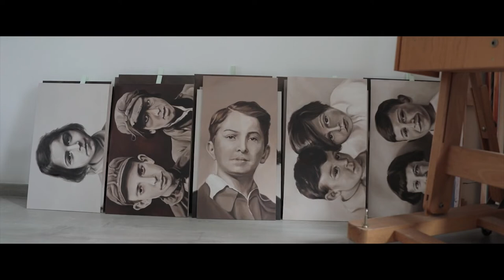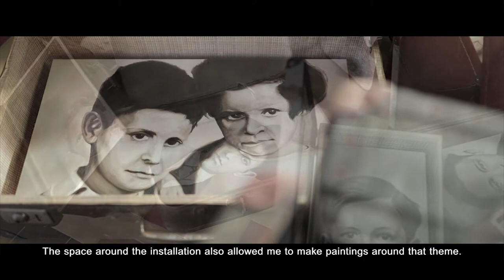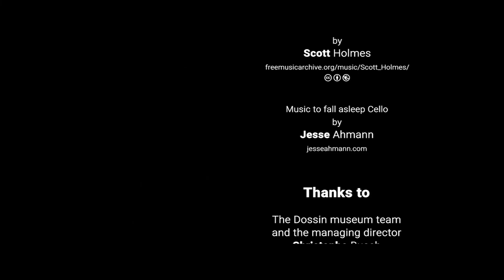Left Luggage Art installation from Willy Baeyens, shortfilm, the making of...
The art installation " Left Luggage " Consists of 200 open old suitcases. The number "200" symbolizes and refers to 1/1000th of the 200.000 children who perished in Auschwitz-Birkenau during the Holocaust. The suitcases contain painted portraits of children ( oil on canvas) from al over the world (Jews, Gypsies, Poles, Russians, children with disabilities...) al children whose young lives were abruptly cut short by the horror of the Holocaust.